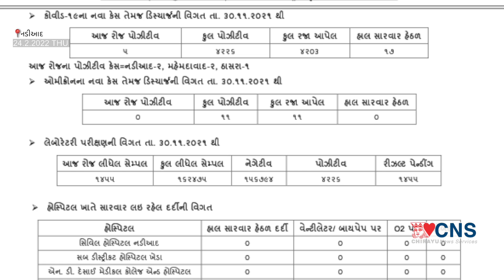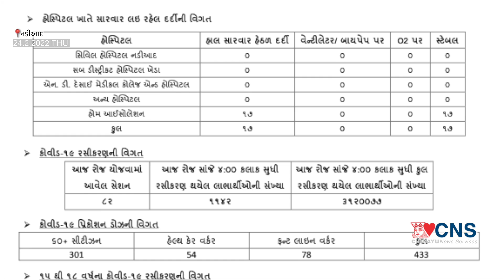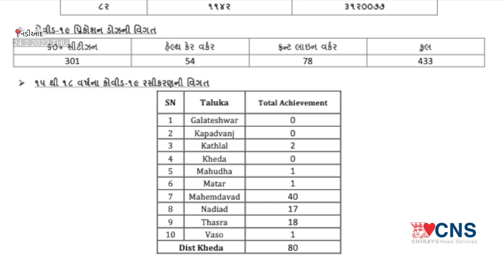NADIAD : જિલ્લા માં કોરોના ની સ્થિતી 24-2-2022 THU